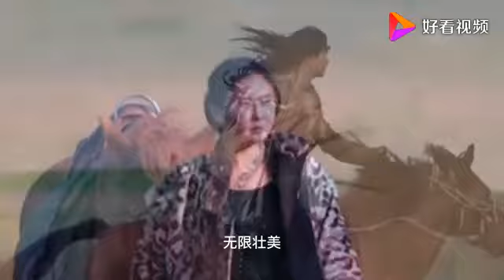茫茫的大草原，走进你我就心儿醉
茫茫的大草原，走进你我就心儿醉,本视频由歌声陪你走四季提供,3次播放,好看视频是由百度团队打造的集内涵和颜值于一身的专业短视频聚合平台